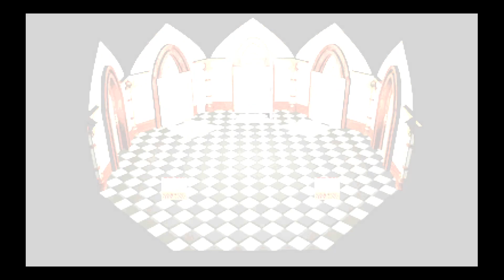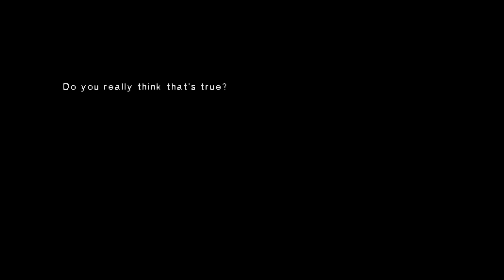Star Ocean Second Evolution PSP (17. Four Fields)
Next collect 4 Orbs to enter the Final Dungeon